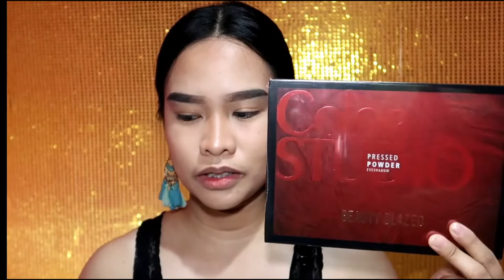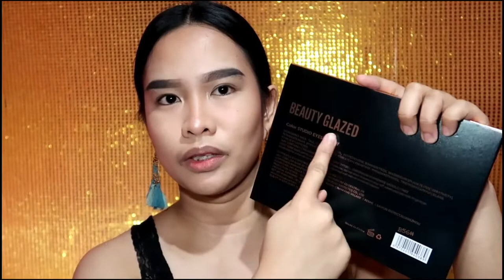BEAUTY GLAZED: Color Studio Palette Review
Looking for affordable and bright color palette that you can use for your creative looks?
Here's one brand of make-up that will unleash your creativity with their 35 color palette (bright colors) BEAUTY GLAZED: COLOR STUDIO PALETTE.

In this video you'll see the product's packaging, descriptions/claims, swatches of colors and the wear test (eyeshadow application) :)

i hope you'll learn a lot from this video!